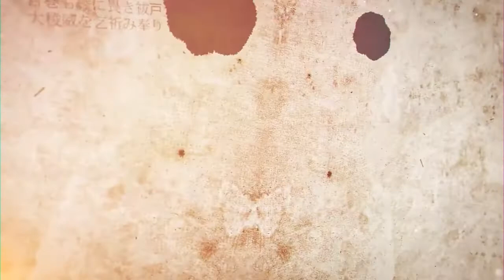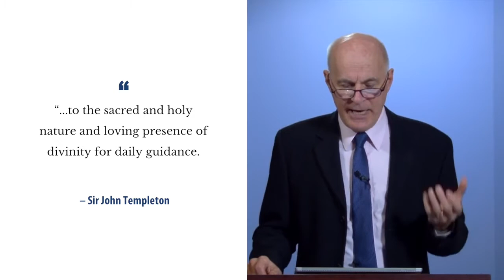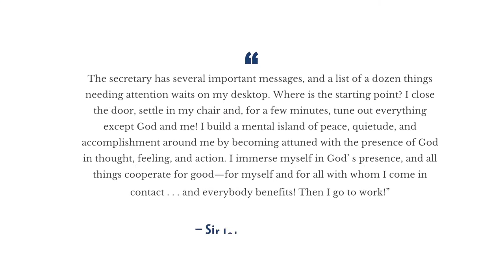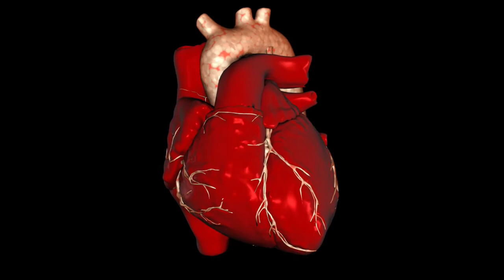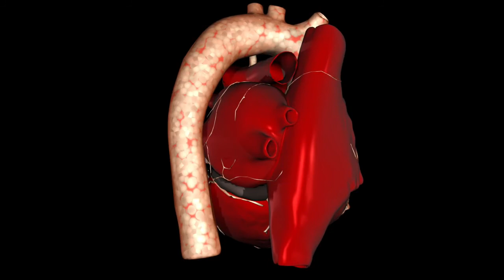Wisdom from World Religions - Day 17, Video 3: Attune with the invisible part of ourselves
Theme: Attune with the invisible part of ourselves

Objectives:

A spiritual practice from Sir John Templeton: Attune with the invisible part of ourselves” (WWR 307).